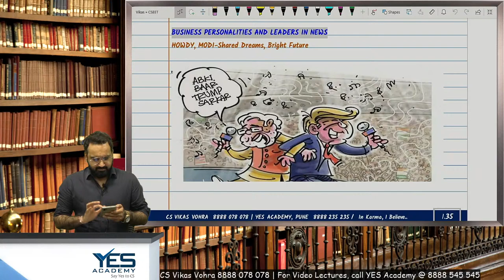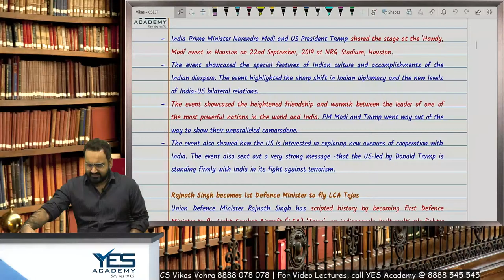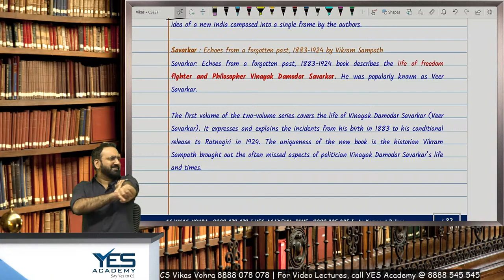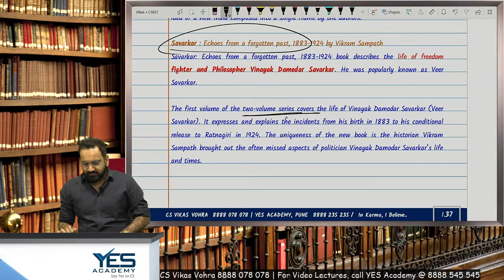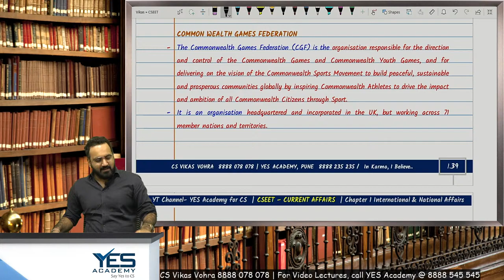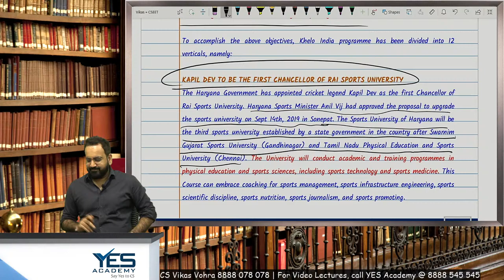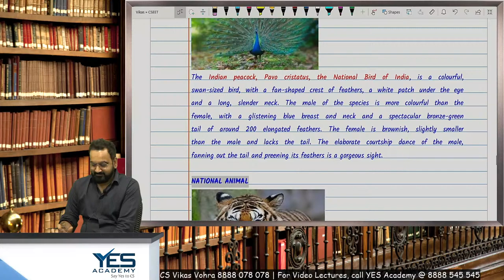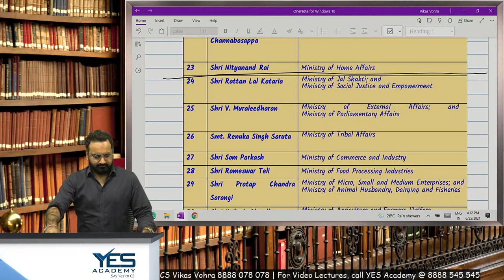CSEET Current Affairs (Lecture 18) | CSEET July 21 FREE Batch | CS Vikas Vohra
Link to download FREE CSEET NOTES

(M/W): 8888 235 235; 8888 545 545